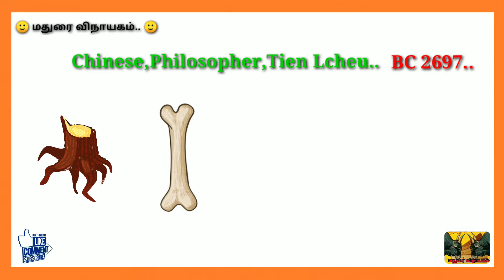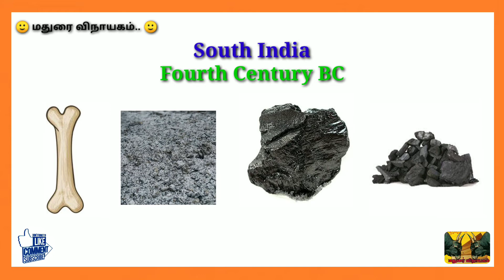ink history in tamil|பேனாமைய்‌ உருவான வரலாறு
hello friends well come to madurai vinayagam youtube channel its new creation of history of materials my own voice its very useful one for your knowledge so please support me thank you for your watching this video guys

Guy's it's my social medias links any one DM me.

உங்க மனசுல உள்ள கவலைகளை கஷ்டங்களை குழப்பங்களை என் கூட தாராளமா மனசு விட்டுப் பேசலாம் உங்களுக்கு என்னால முடிஞ்ச அறிவுரைகளை வழங்க ஆவலோடு காத்துக்கொண்டிருக்கிறேன் நான் வழங்குவது என்னால் முடிந்த அளவிற்கு உள்ள ஆலோசனைகள் மட்டுமே இது உங்களுக்கான நிரந்தர தீர்வு முடிவு இல்ல என்பதையும் மனதில் வைத்துக்கொண்டு தேவையின்றி பேசுவதையும் தவிர்த்து உண்மையான நோக்கங்களை என்னுடன் பகிருங்கள். மனசு கவலையில் துடிக்கும் சிலரை மீண்டும் கொண்டுவர துடிக்கும் என்னை உதாசீனப்படுத்த வேண்டாம். காயப்படுத்த வேண்டாம்  நன்றி

Hello friends welcome to Madurai vinayagam in this Channel your personal feelings your guilty feeling please share this platform I will give some suggestions and ideas so please don't feel free your mind love yourself love your family love your friends and colleagues. leave your angry decision because your angry mind way very wrong I am just clear your mind team is owned by madurai vinayagam it's a team work with my brother's and friends also my professor's and also my seniors and leading social activitors my activities also share this all person's thank you so much my dear followers keep supporting me your support and blessings impartant ..🙏🏻🙏🏻🙏🏻